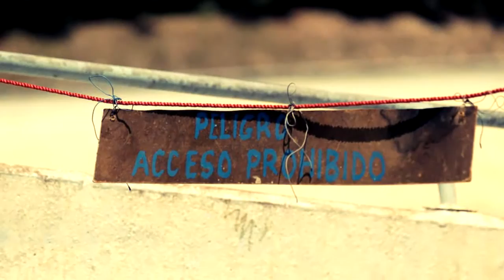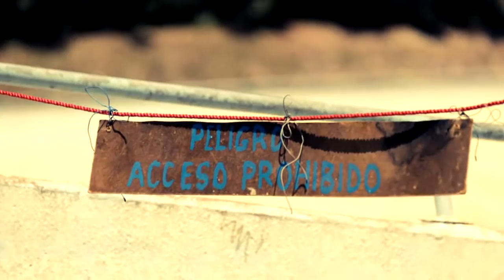Marlies Mejías | Sesión de fotos con Play-Off Magazine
Play-OffTv se llega hasta el Velodromo Reinaldo Paiseiro  para conocer como se encuentra la multimedallista panamericana Marlies Mejías después de su traumática lesión. También nos acercamos a su historia y a como ve el ciclismo femenino cubano en la actualidad. Podrán ver momentos de la sesión de foto que le realizamos a uno de las mejores ciclista cubanas.